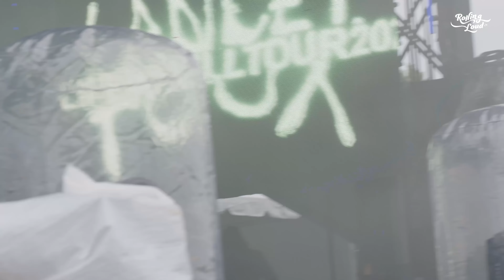LANCEY FOUX LIVE @ Rolling Loud New York 2022 [FULL SET]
Full LANCEY FOUX Live Set at Rolling Loud New York 2022
Curated by Tariq Cherif and Matt Zingler